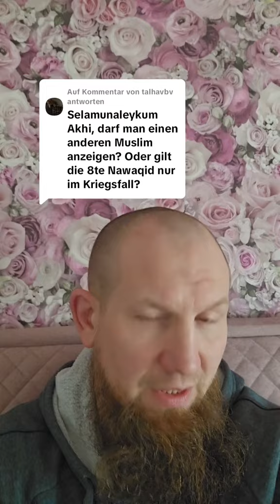Muslim anzeigen erlaubt?